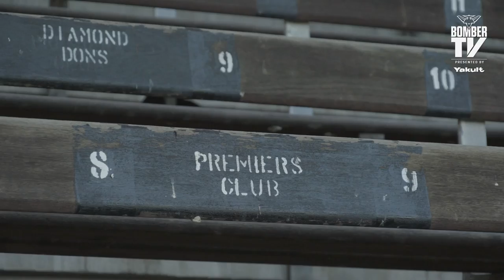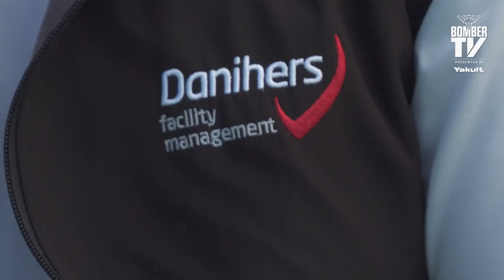BTV: The Danihers - The Legacy